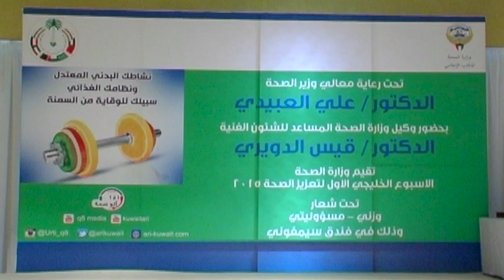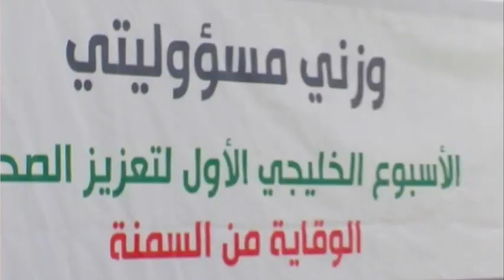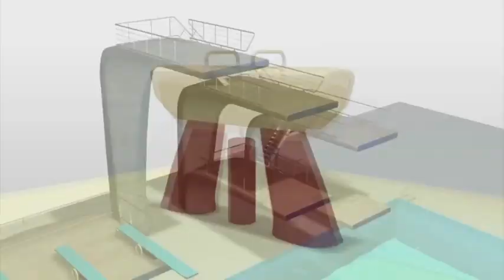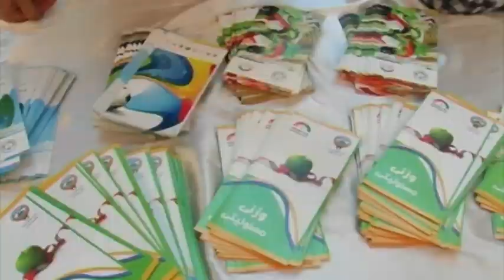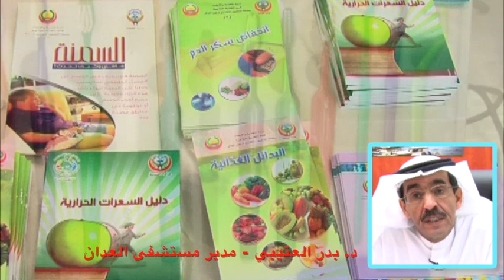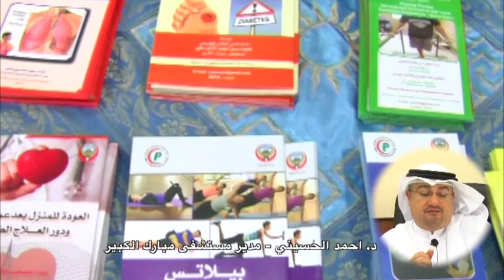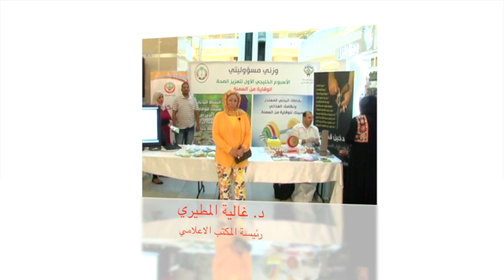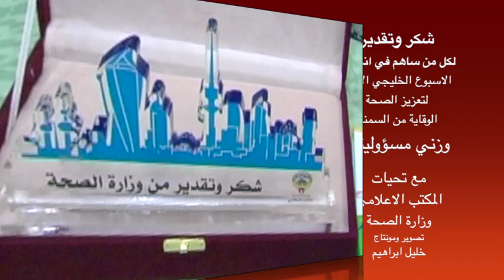حفل ختام وزني مسؤوليتي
اختتمت فعاليات الأسبوع الخليجي الأول (وزني مسؤوليتي) الذي استضافته الكويت.وقال الوكيل المساعد للشؤون الفنية في وزارة الصحة الدكتور قيس الدويري في كلمة خلال حفل الاختتام ان فعاليات الاسبوع جسدت أهمية العمل المشترك والتعاون بين دول مجلس التعاون في كافة المجالات الصحية.واكد الدور الريادي لمجلس وزراء الصحة واهتمامه بالتصدي لمكافحة الأمراض غير السارية خلال السنوات العشر الماضية وحرص صانعي القرار على انتهاج الأسلوب العلمي السليم لمجابهة هذه القضية.واشاد بجهود قطاع الصحة المدرسية في الوزارة بالتعاون مع وزارة التربية الى جانب جهات وقطاعات فاعلة بالمجتمع في صنع واختيار وجبات غذائية صحية سليمة لطلبة المدارس تحافظ على صحة الأجيال الجديدة خالية من السمن..ودعا الى تضافر جهود جميع القطاعات المختلفة على مستوى البلاد لمكافحة الأنماط والسلوكيات الغذائية غير الصحية على مستوى المجتمع ككل.وقال الدويري ان هناك اثارا صحية خطيرة لمرض السمنة مشيرا الى ان الاحصاءات الحديثة لمنظمة الصحة العالمية تبين ان نسبة السمنة بين السيدات في الكويت بلغت %49.8 وبين الرجال %37.5 من عموم سكان البلاد.واشار الى ان وزارة الصحة قامت باعداد برنامج توعوي متكامل يصل الى كافة الفئات المستهدفة للتحفيز على الالتزام بالغذاء الصحي والنشاط البدني كخطوة أساسية للوقاية وعلاج السمنة وذلك بالتعاون مع كافة الجهات ذات العلاقة بهذا الموضوع.
وقال رئيس قسم الطب الطبيعي بمستشفى الطب الطبيعي الدكتور سالم الكندري ان الكويت تحتل المرتبة الاولى خليجيا في مرض السمنة تليها الامارات والسعودية موضحا ان اكثر من %70 من سكان البلاد يعانون السمنة وزيادة الوزن حيث تشير الدراسات الى تفوق النساء على الرجال في السمنة.وذكر ان الكويت «تكاد تكون في المرتبة الأولى على مستوى العالم وتسبق الولايات المتحدة الامريكية» في حالات السمنة مؤكدا ان العوامل البيئية تساهم على زيادة الوزن وفي بعض المناسبات الاجتماعية تكثر نسبة الاقبال على الاكل اضافة الى تغير النمط الغذائي الحديث.